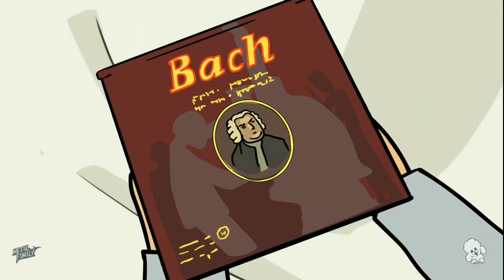The moment that made me kin Glam ✨ [Metal Family]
Glam is my favorite character and this is the moment that I have kinned him.
 [Metal Family]